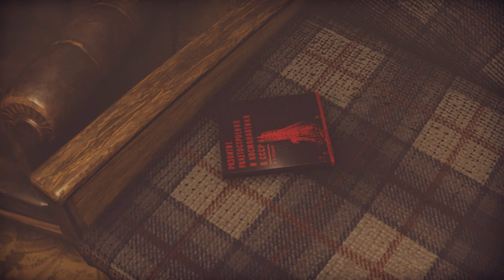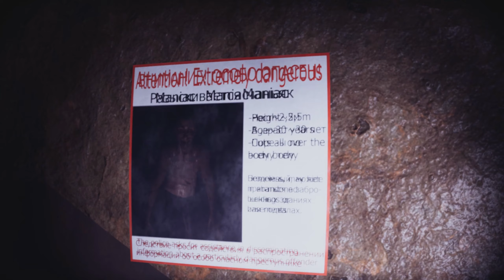Дед ты чего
from the dark ness?
des